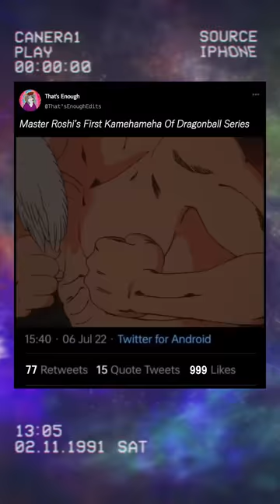Master Roshi’s First Kamehameha Of Dragonball Series